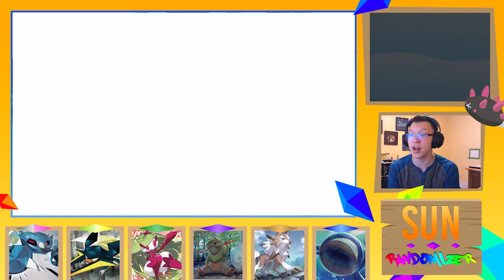THE POWER SPIKE!! l Sun Randomizer Nuzlocke ep 28 /w CrygoCrystal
What's going on guys! We are back with our Sun Randomizer Nuzlocke! We are taking part in the Island Challenge in Alola!

Nuzlocke Rules
- Any fainted pokemon is considered dead and can no longer be used
- You may only catch the first encounter per route
- All pokemon will be nicknamed to create a "bond" with your team
- You do not have to catch any pokemon you have already caught (optional)

What's randomized?
- Wild Pokemon
- Gift & Static Pokemon
- Trainer Classes
- Held Items
- Trainer Pokemon

Did you miss our last series? Below are the links to the playlists of the last few